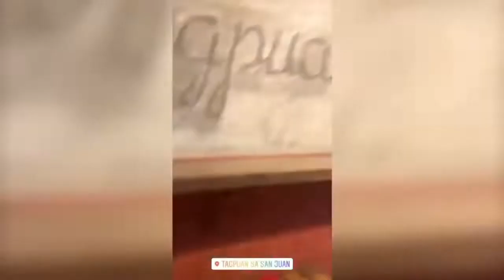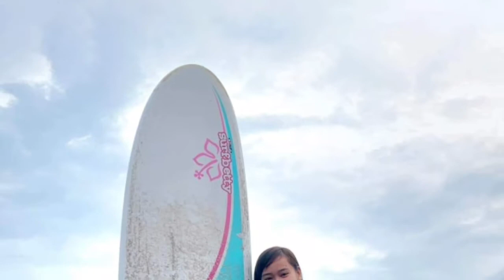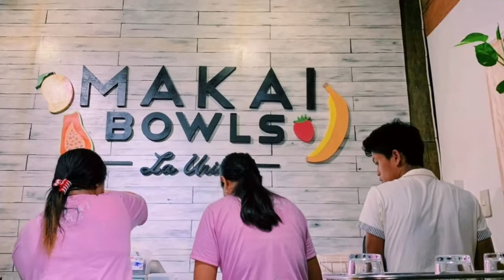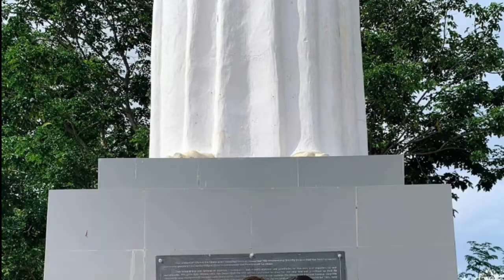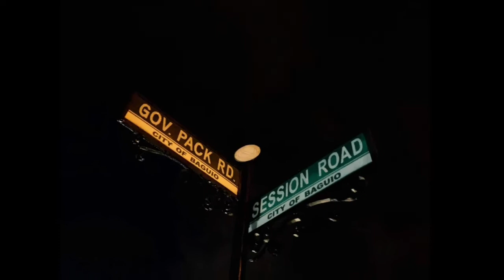2D1N LA UNION AND BAGUIO 2019 | Throwback Travel